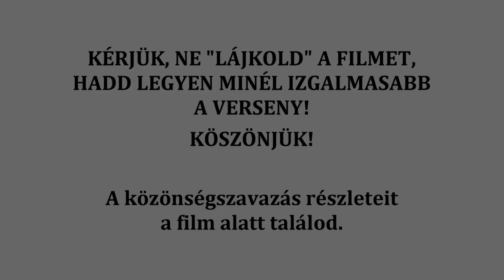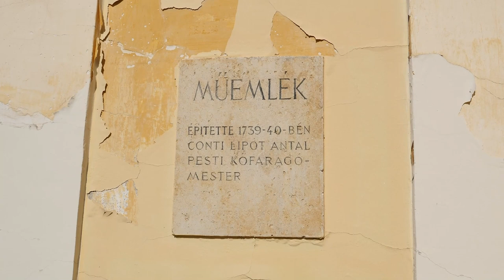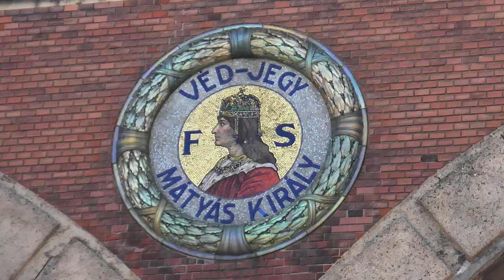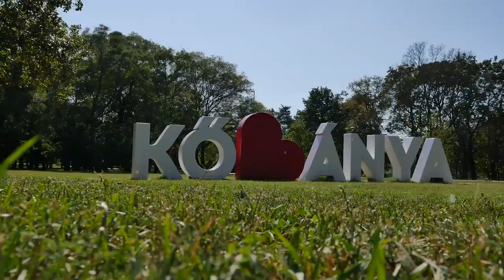II. KŐBÁNYAI FILMSZEMLE - 5.: JAKAB JÁNOS - SZÁSZ M. ATTILA FILMJE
Kedves Szavazó! A verseny tisztasága érdekében kérjük, ne „lájkold” a pályamunkát. Ha azt szeretnéd, hogy ez a film nyerje el a közönségdíjat, keresd a 5. sorszámot! Szavazólap
Voksolni 2023. december 3-án (vasárnap) 24.00 óráig lehet. Kérjük, segítsd munkánkat és a kérdésre is válaszolj! Köszönjük!
Alkotó: JAKAB JÁNOS - SZÁSZ M. ATTILA
Film címe: KŐBÁNYAI ÉLET (09'54”)
Kőbánya főbb jellegzetességeinek bemutatása, egy perces riportok a Kőbányán élőkkel.